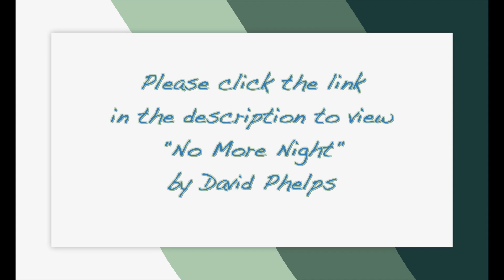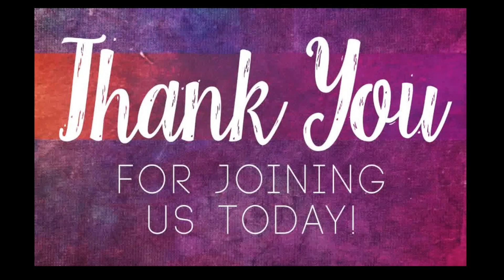Sunday, October 22nd 2023 - God Values People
David Phelps - No More Night